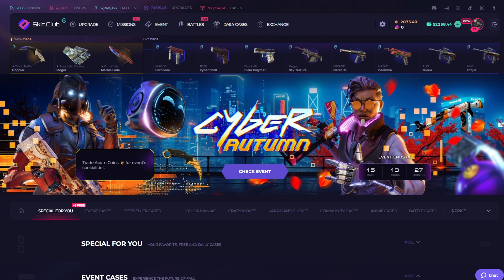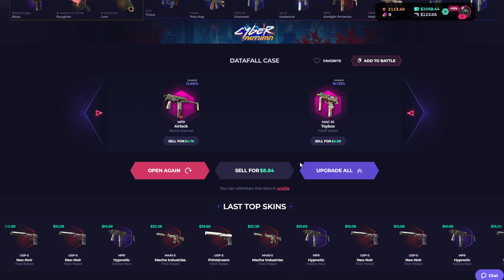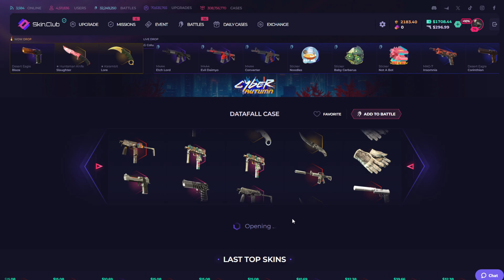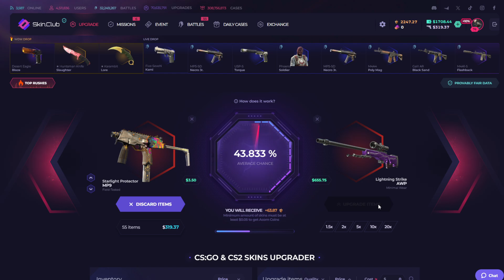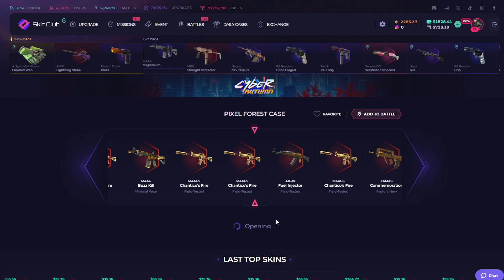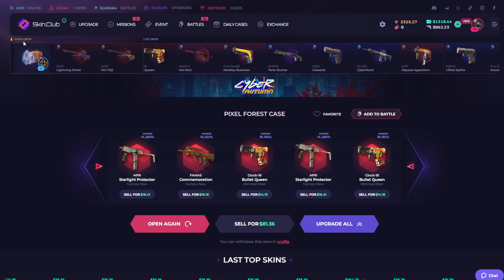OPENING NEW EVENT CASES ❗❗ - SKIN.CLUB